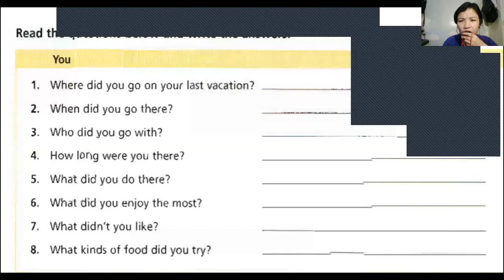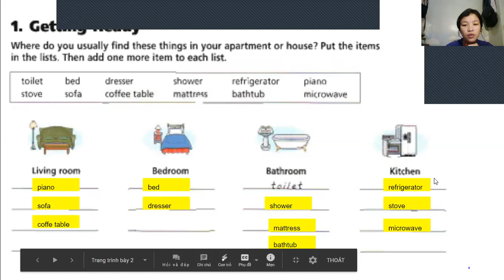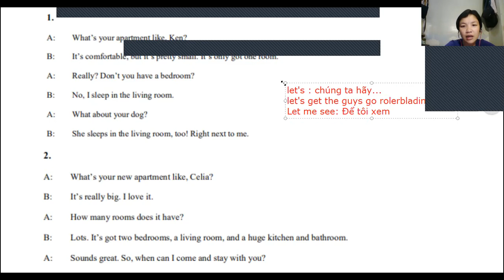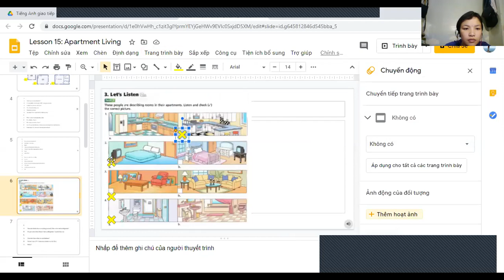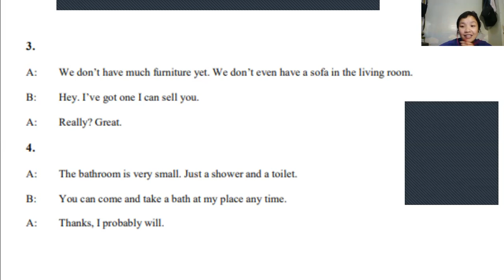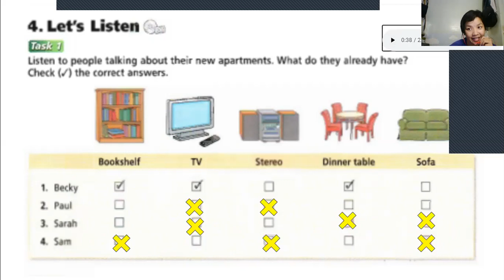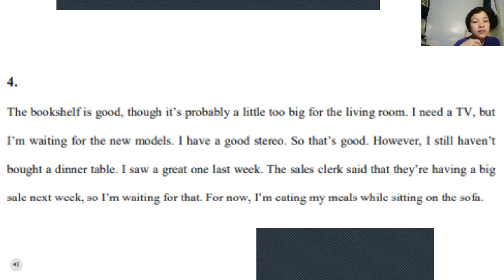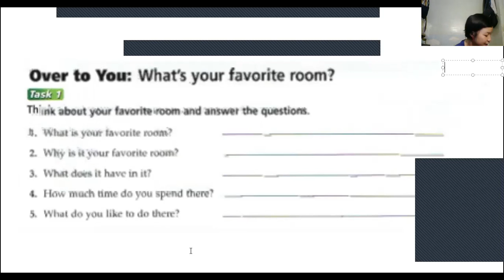Apartment living - English class for Adults - It's time to learn English